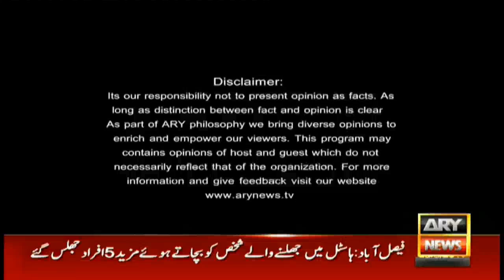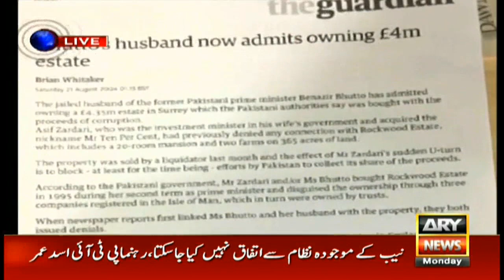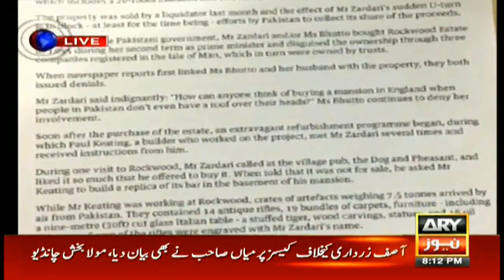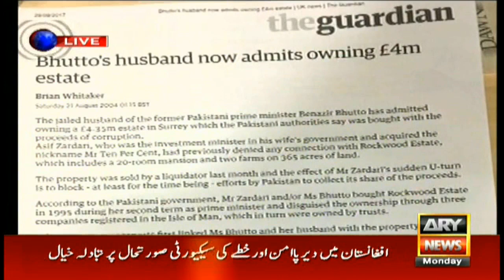Off The Record - Topic:judiciary has already termed NAB a dead institution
Guests: Raja Amir Former (NAB), Asad Umar PTI, Moula Bakhsh Chandio PPP

Former NAB offical about how the accountability body works

Asad Umar says judiciary has already termed NAB a dead institution

Chandio says all the cases against Zardari were fabricated